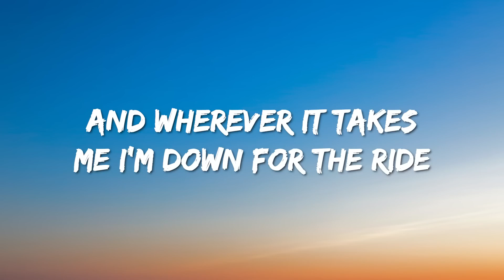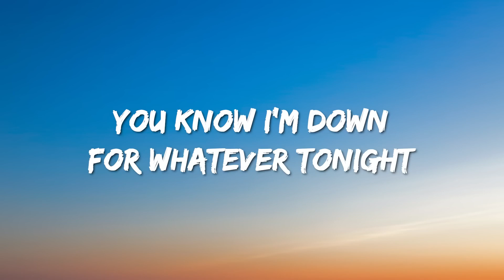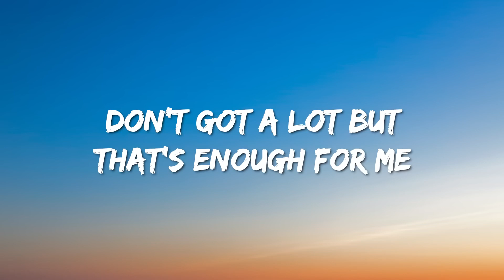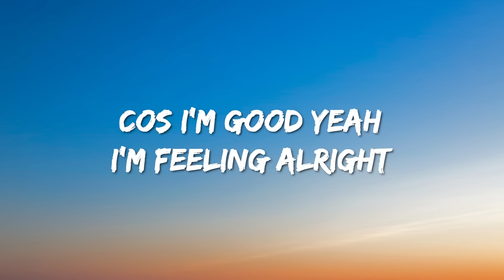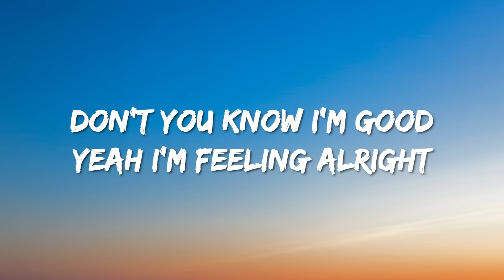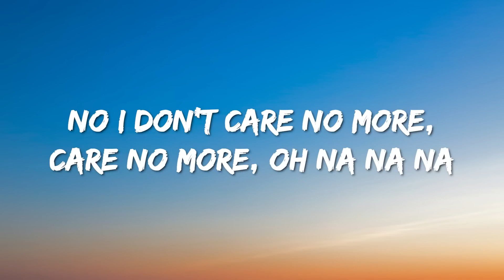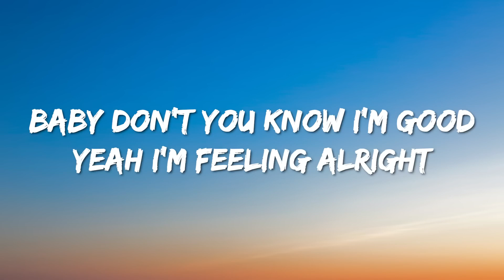David Guetta_ Bebe Rexha -I’m good (Blue) (Lyrics) I’m good yeah I’m feelin alright (1080P_HD)